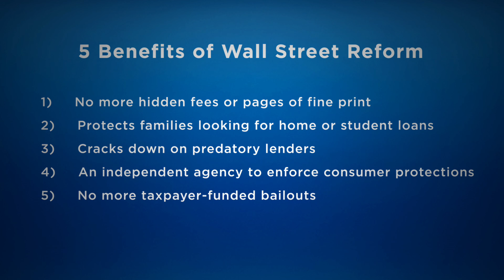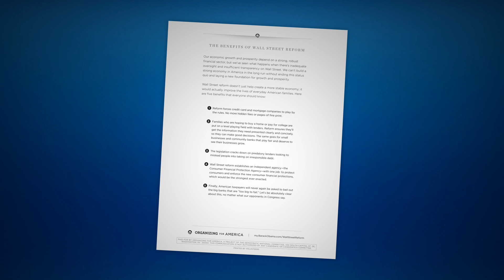David Plouffe on the Final Push for Wall Street Reform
David Plouffe recorded a message for supporters about what's at stake in the final vote on Wall Street reform.